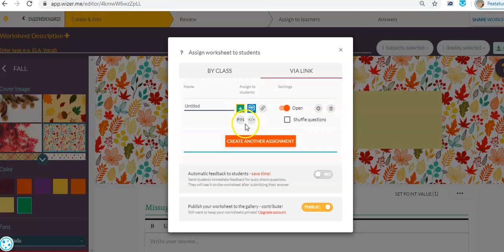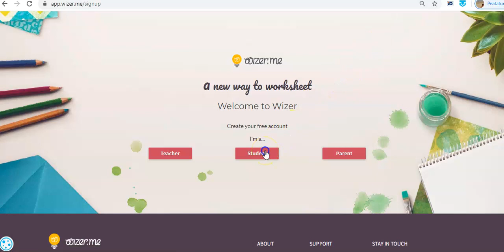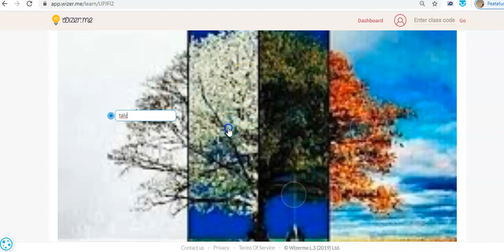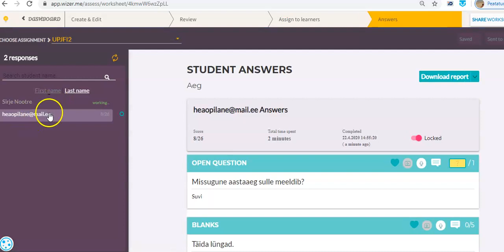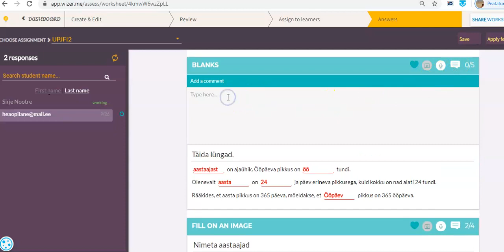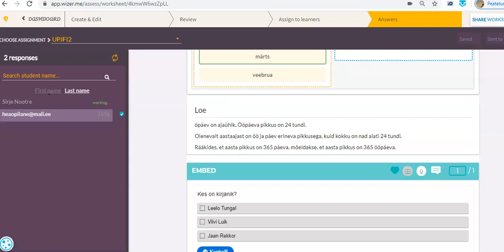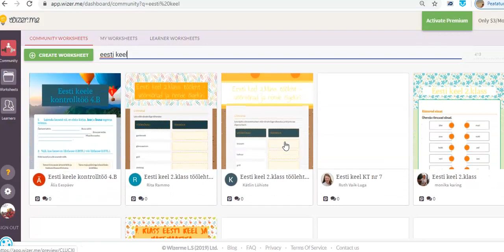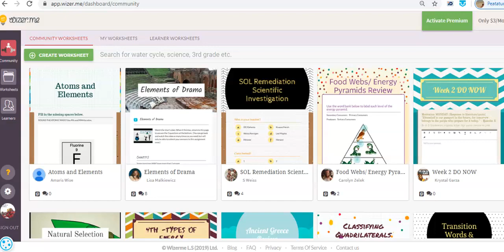Interaktiivsete töölehtede jagamine Wizer´is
Märjamaa Gümnaasiumi eesti keele ja kirjanduse õpetaja Sirje Nootre tutvustab, kuidas keskkonnas Wizer jagada loodud töölehti.